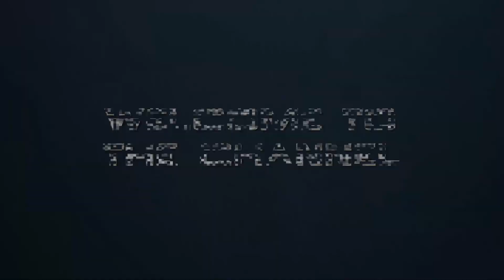CyberDan Plays Oblivion (Part 16)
How many Oblivion gates does this town have?!